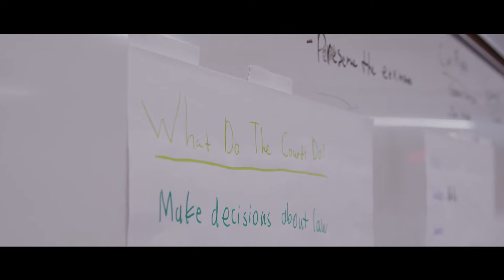Camp O'Connor — Civics In Action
Camp O’Connor is a free, merit-based summer program for middle school students with a mission to educate, encourage and inspire the next generation of leaders. Participants in our civics camp gain a deeper, experiential understanding of our nation's democracy, branches of government, as well as the duties and responsibilities of citizenship. to learn more about bringing this camp to your community.